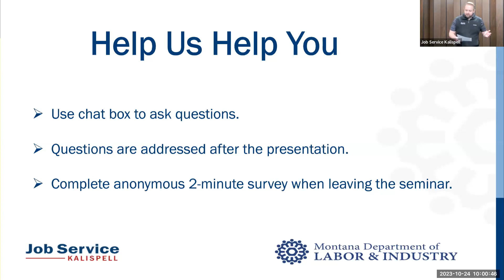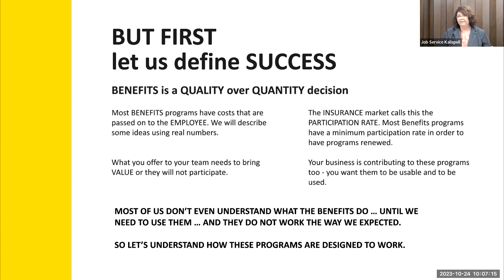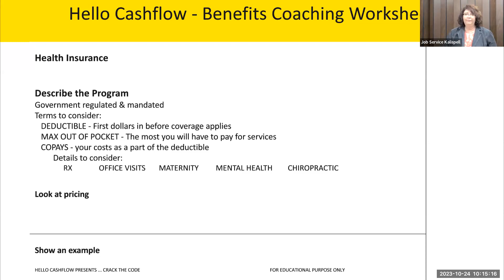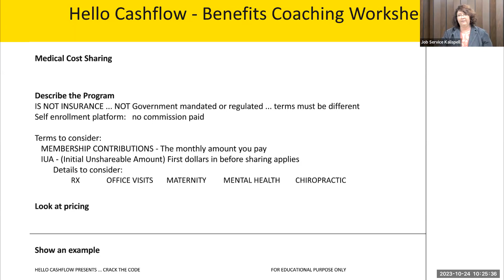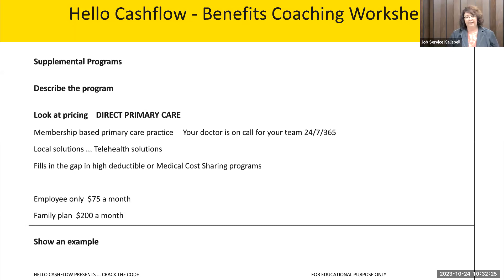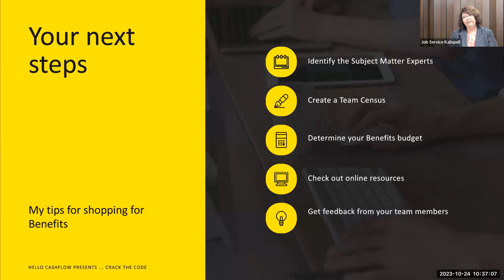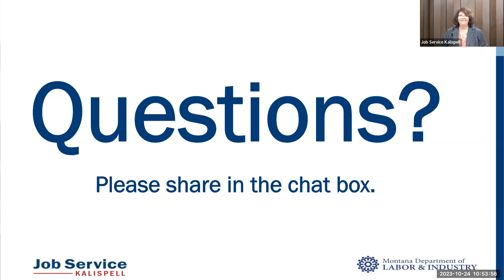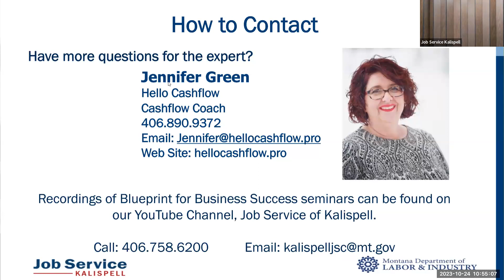Crack the Benefits Code: Knowing Your Options for Healthcare Coverages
Date: Tuesday, October 24, 2023
Time: 10 a.m. – 11 a.m.
Location: Job Service Kalispell, 427 1st Avenue East, Kalispell  @jobserviceofkalispell8960
Cost: Free to attend!

Join us for an informative session as we explore the complex landscape of employee benefits. Our presentation, “Crack the Benefits Code: Knowing your options for health care coverages”, will guide you through the maze of benefits options, for one employee or 99.

Empower yourself to make informed choices that foster both employee well-being and organizational success.

Attend this seminar to learn:
• The three categories of healthcare coverage
• Options available to Montana businesses
• Options available with business locations and/or employees outside of Montana

Presenter:
For over 25 years, Jennifer Green has been building and growing businesses by coaching clients in the arena of benefits options. She is often described as “The Connector”; she knows the power of collaboration in empowering maximum results. The goal of her company, HELLO CASHFLOW, is to free up processes and streamline offerings to increase the overflow of resources for her clients. She resides in Kalispell, Montana, and is a business enthusiast in rural, low-population areas.